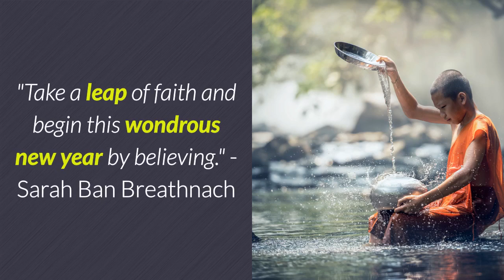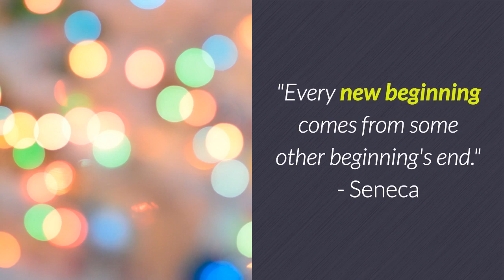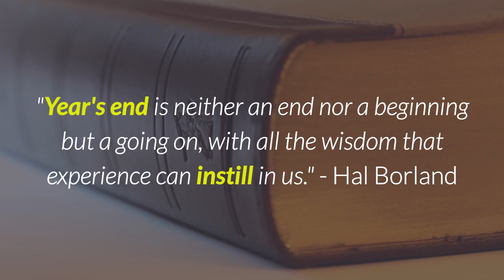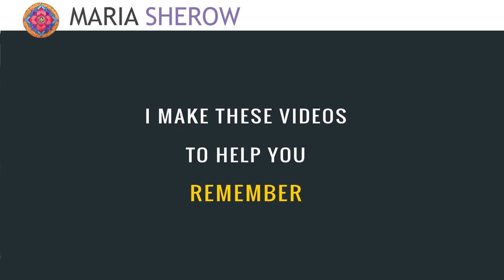041 - How to Keep Your New Year’s Resolutions (27 Quotes)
Do you find it difficult to keep your New Year's resolutions? In this three-minute video, you’ll get a quick dose of inspiration with 27 awesome quotes that will motivate and energize you to succeed with your New Year’s resolutions in 2018.

Quotes from:
Abraham Lincoln
Brad Paisley
Brian Tracy
Budha
Cavett Robert
Dr. Seuss
Hal Borland
Karen Lamb
Muhammad Ali
Napoleon Hill
Phil McGraw
Ralph Waldo Emerson
Seneca
Ted Williams
Theodore Roosevelt
Thomas Jefferson
Tom Peters
Tony Robbins
Victor Kiam